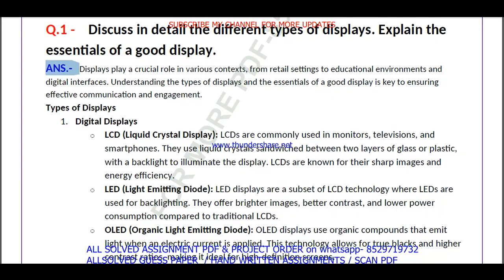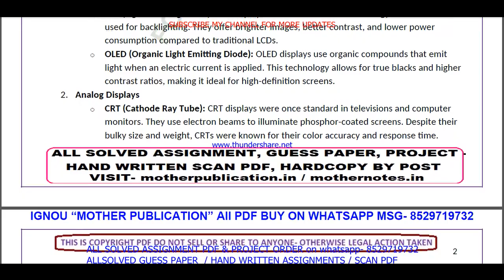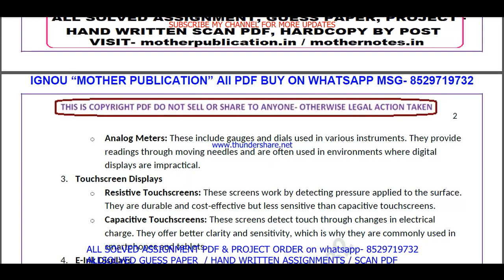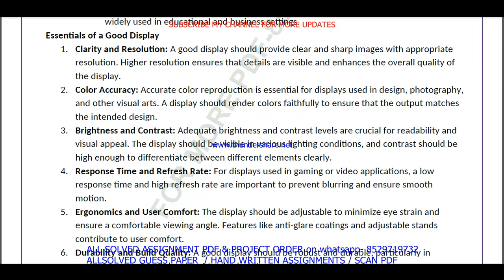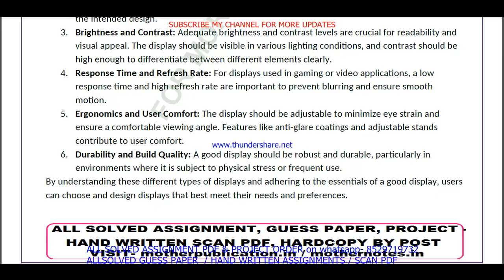BRL 012 solved assignment 2024-25 in English || brl 012 solved assignment 2025 || brl12 2024-25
brl 012 solved assignment 2025,
brl 012 solved assignment,
brl 012,
brl012,
brl 012 solved assignment 2025 in English,
brl 012 assignment 2024-25,
brl 12 solved assignment,
brl 12,
brl12,
brl 012 solved assignment 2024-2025,
ignou bba solved assignment 2024-25,

brl 012 assignment 2024-25 in English,
brl 012 assignment 2025,
brl 012 assignment 2025 in English,
brl 012 ignou assignment,
ignou brl 012 solved assignment,

ignou brl 012,
ignou bba assignment 2024-25,

bba assignment 2024-25 in English,
ignou bba solved assignment in English,
bba solved  assignment pdf download,
ignou bba solved assignment 2024-25 in English,
ignou bba,
bba solved assignment 2025,
ignou bba assignment 2025,
bba assignment 2025 in English,
bba ignou assignment,
ignou bba solved assignment,

ignou,

brl 012 free solved assignment,
ignou brl 012 solved assignment 2024-25 in English,
brl 012 handwritten assignment pdf 2024-25,
brl 012 ignou assignment with answer,
brl 012 assignment 2024-25 solved,

brl 012 solved assignment 2026,
brl 012 solved assignment 2025-26 in English,
ignou brl 012 solved assignment 2025-26 in English,